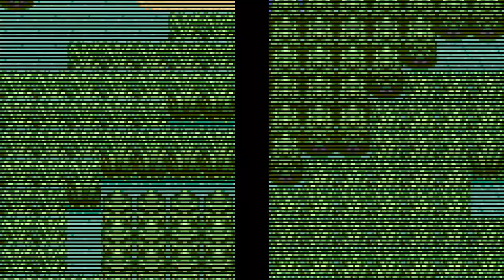Pokemon Let's Play Ruby Part 10 Steven is Gay